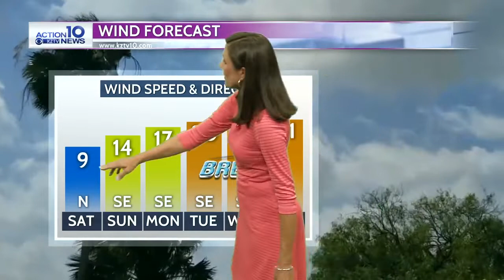Action 10 Weather 7-12-19